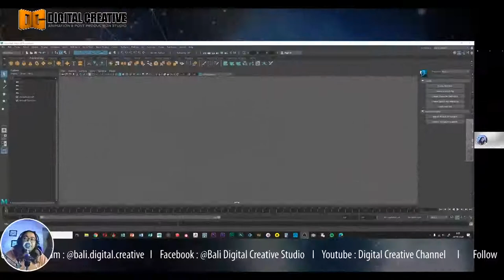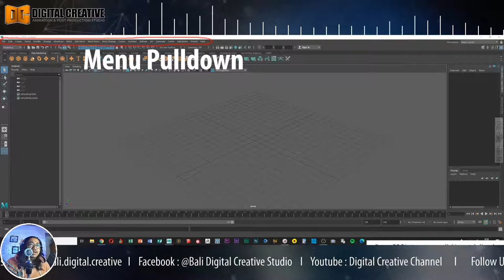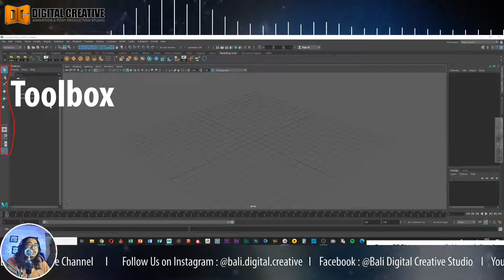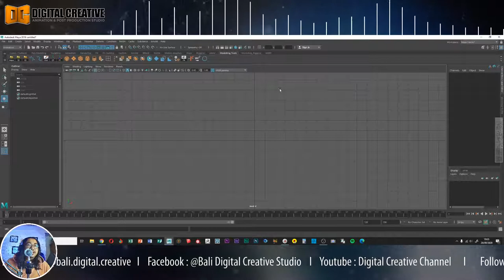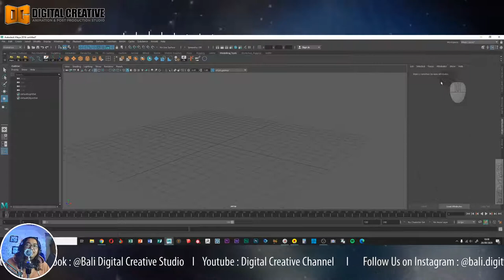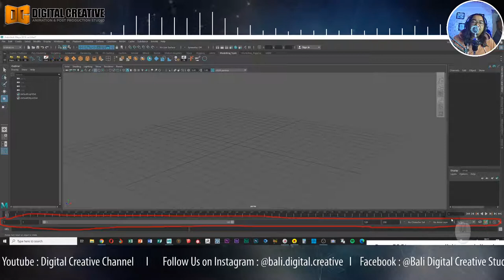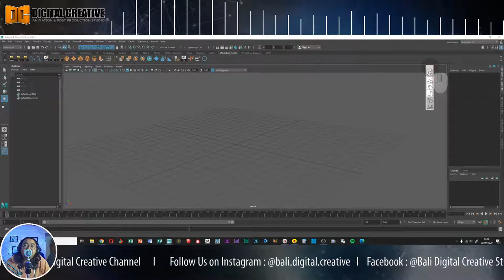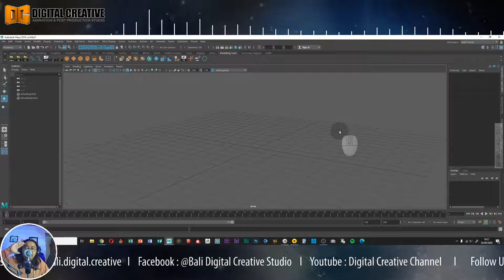3D Animasi Basic - Part 01 Maya User Interface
Pada tutorial kali ini, kita akan membahas tentang teknik dasar pembuatan animasi 3D menggunakan software Autodesk Maya. Seri tutorial basic animation ini akan dibagi menjadi beberapa bagian. Pada bagian pertama ini kita akan membahas tentang User Interface software Maya, jadi seri tutorial ini ditujukan untuk teman-teman yang baru pertama kali belajar animasi 3D.
Ok...silahkan ditonton tutorialnya, dan jangan lupa dipraktekkan...! semoga bermanfaat..!
Salam Kreatif...!